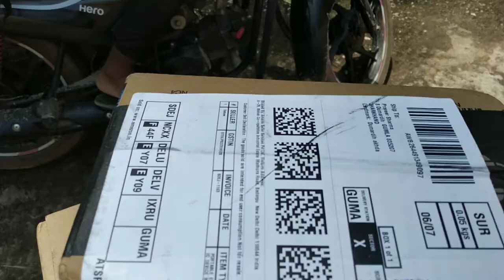my vlogging setup in village||main aise karta hoon vlogging||village lifestyle||Roaming Desi vlogs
Hi friends

my vlogging setup in village.

my name is praveer sharma.

IN THIS VIDEO:es video me maine apne vlogging setup ke bare me bataya hai.aaj ka vlog ek lifestyle vlog hai,ummid hai apko acha lagega.

Gorilla tripod

Mobile chin mount

Mobile holder